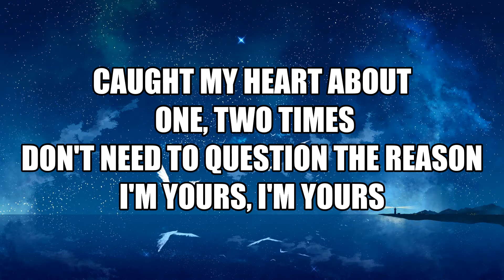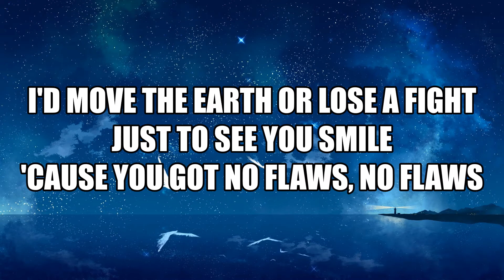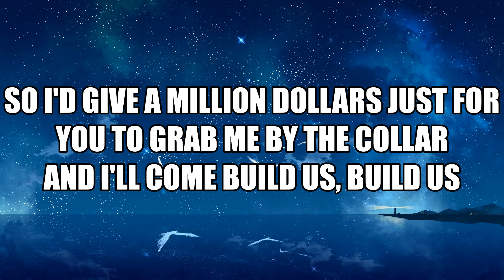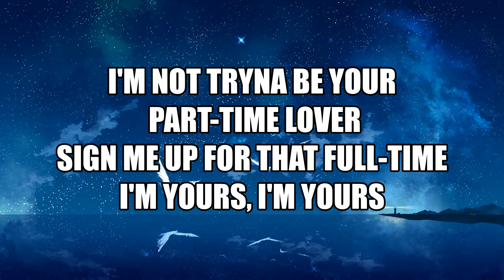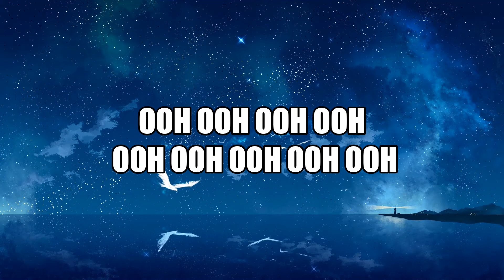Jonas Brothers What A Man Gotta Do Lyrics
"What A Man Gotta Do"  Lyrics:

Cut my heart about one, two times
Don't need to question the reason, I'm yours, I'm yours
I know the other lose a fight just to see you smile
'Cause you got no flaws, no flaws

I'm not tryin' to be your part-time lover
Sign me up for the full-time, I'm yours, all yours

So, what a man gotta do?
What a man gotta do?
To be totally locked up by you
What a man gotta say?
What a man gotta pray?
To be your last good night and your first good day
What a man gotta prove?

You ain’t trying to be wasting time
On stupid people and cheap lines, I'm sure, I'm sure
So I'd give a million dollars just to go grab me by the collar
And I’m gonna be lost, be lost

Sign me up for the full-time, I'm yours, I'm yours, woo!

Ooh-ooh-ooh-ooh-ooh-ooh-ooh-ooh-ooh
Ooh-ooh-ooh-ooh-ooh-ooh-ooh-ooh-ooh
Tell me what a man gotta do?

So, what a man gotta do? (What a man gotta do?)
What a man gotta do? (What a man gotta do, yeah?)
To be totally locked up by you (Totally locked up by you)
What a man gotta say? (What a man gotta say?)
What a man gotta pray? (What a man gotta pray?)
To be your last good night and your first good day (Aay)
What a man gotta do? (Woah)
What a man gotta do? (Hey, baby)
What a man gotta prove? (What a man gotta prove?)